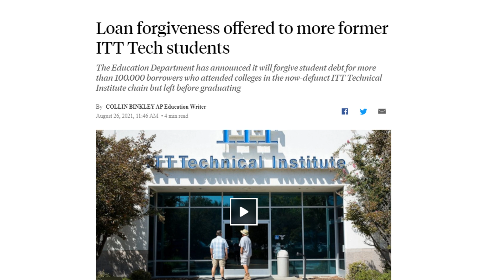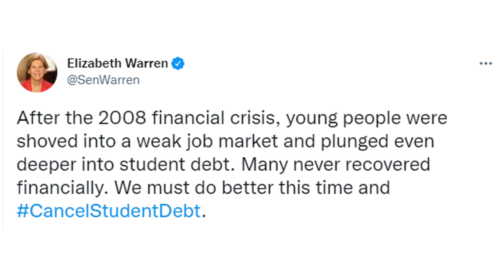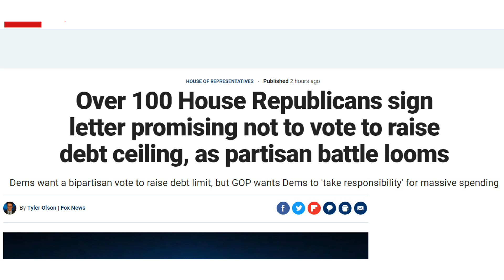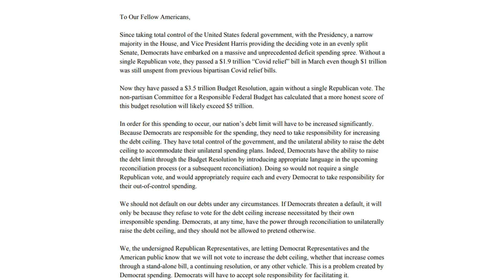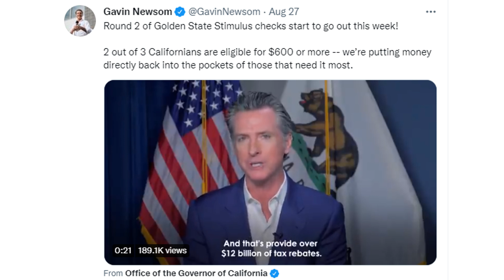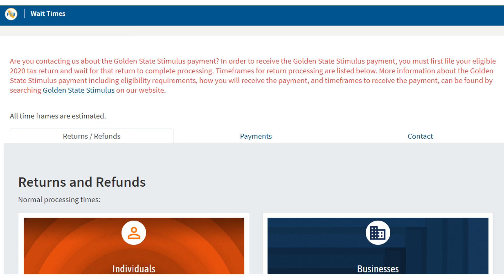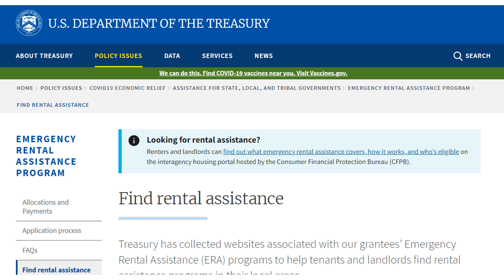SEPTEMBER PAYMENTS! FOURTH STIMULUS CHECK & NEWS UPDATE | STIMULUS NEWS, CHILD TAX CREDIT, AUGUST 30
In this video, I preview the September stimulus payments, fourth stimulus check, and other stimulus news update. We go over the child tax credit payments that are set to go out in September, as well as the $600 checks California residents are expected to receive over the next couple of weeks. We also discuss updates on the bipartisan infrastructure deal, $3.5 trillion reconciliation bill, and what lawmakers think about both.